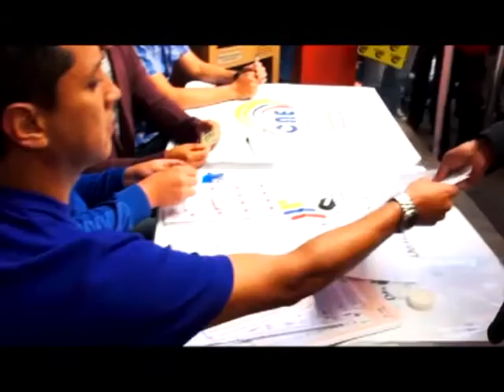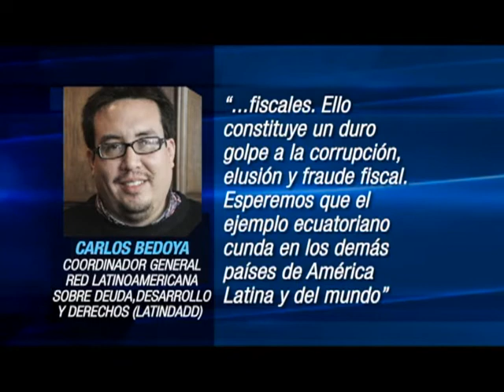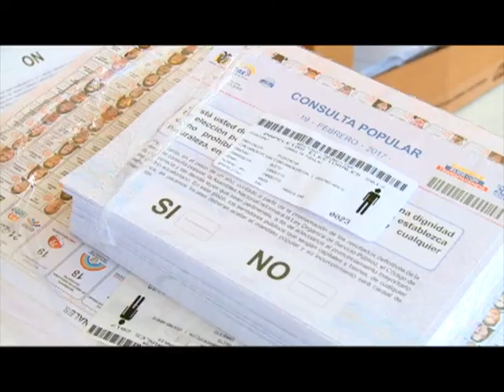Ecuador lidera lucha mundial contra paraísos fiscales